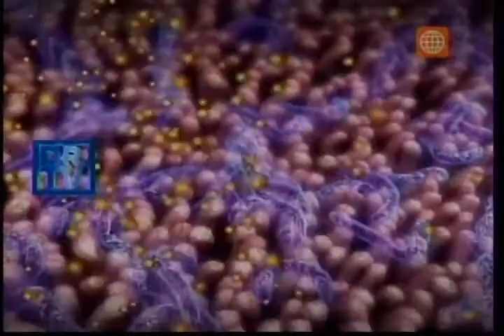Dr. TV Perú (26-06-2015) - B1 - Tema del Día: Focos infecciosos en el hogar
¿Me creería si le digo que quizás, usted es la verdadera culpable de que su familia se enferme frecuentemente? A continuación en DR. TV, la especialista en salud ambiental, Maribel del Carmen Gastañaga, nos enseñará esas zonas de la casa que podrían ser el lugar perfecto donde habitan millones de gérmenes y bacterias.